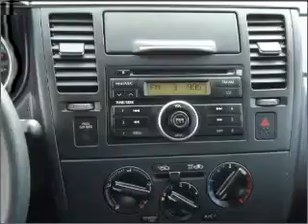2009 Nissan Versa - Longmont CO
Year: 2009
Make: Nissan
Model: Versa
Trim: 1.8 S
Engine: 1.8 liter inline 4 cylinder 16 valve
Transmission: 4-Speed Automatic
Color: Arctic Blue
Mileage: 11208
Address:
1005 Ken Pratt Blvd